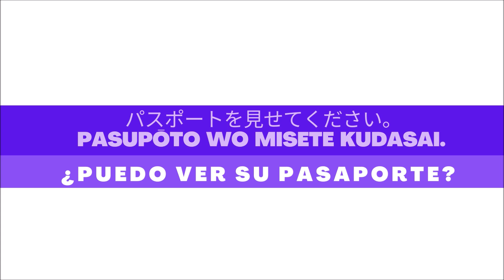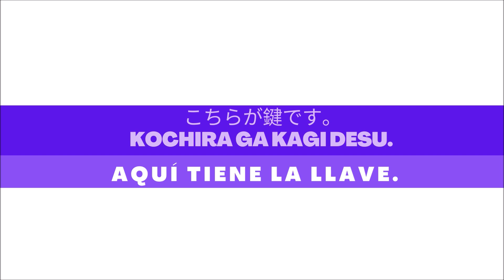Frases en el Hotel en Japonés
Aprendamos algunas frases útiles en Japonés para usar en el Hotel.